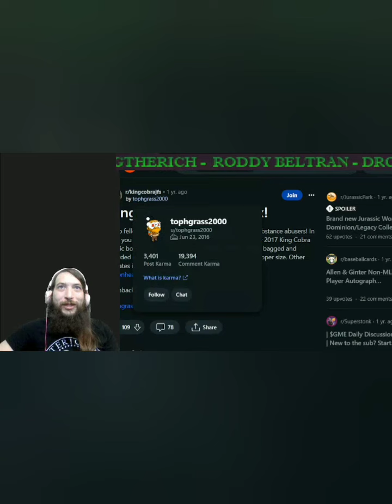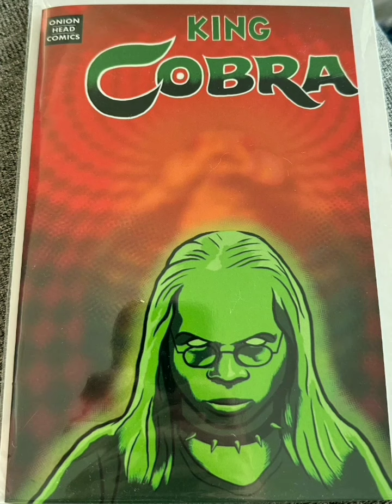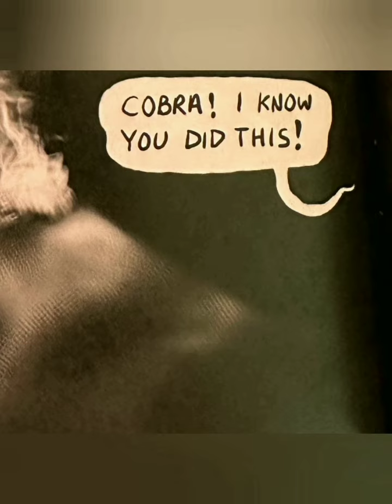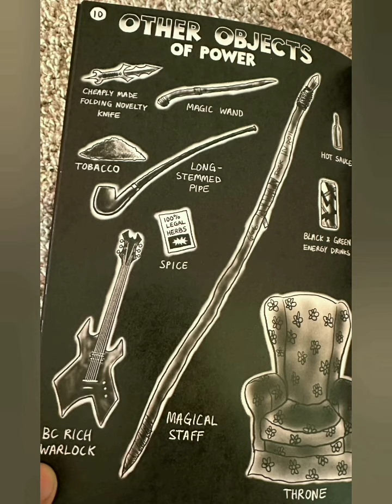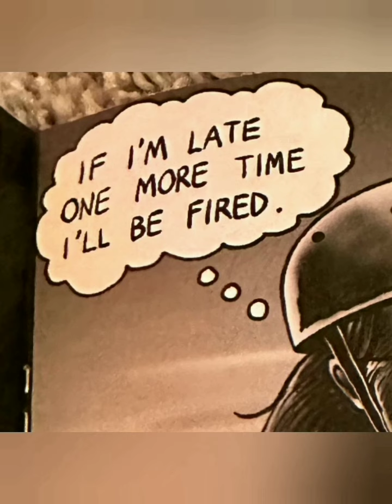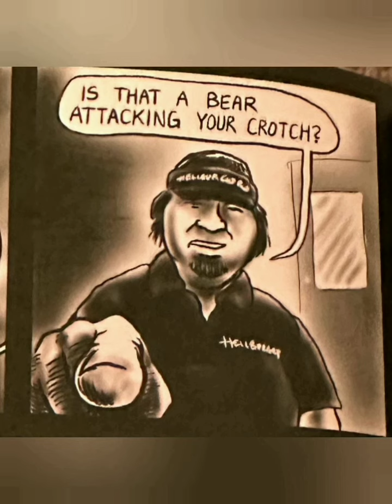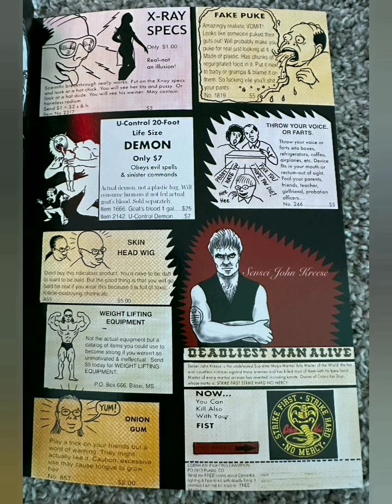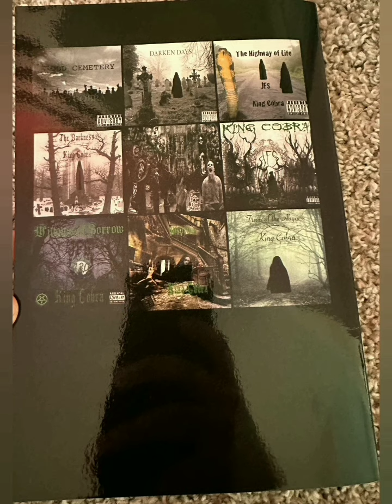the King Cobra Comic Book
Reading the 2017 King Cobra comic from Onion Head Comics.